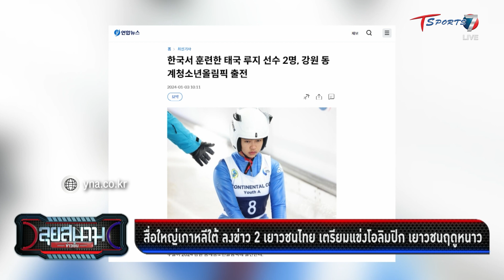สื่อใหญ่เกาหลีใต้ ลงข่าว 2 เยาวชนไทย เตรียมแข่งโอลิมปิก | ลุยสนามข่าวเย็น | 5 ม.ค. 67 | T Sports 7